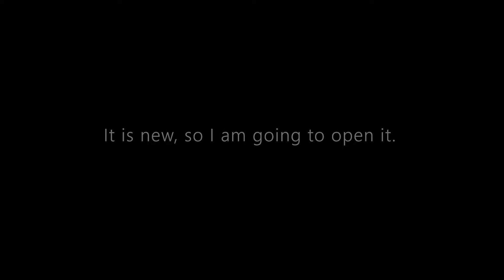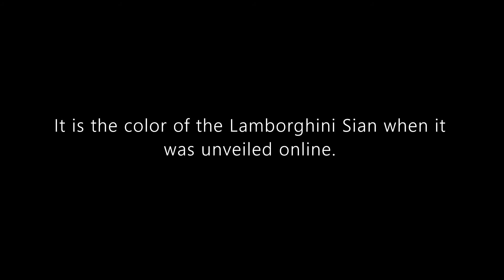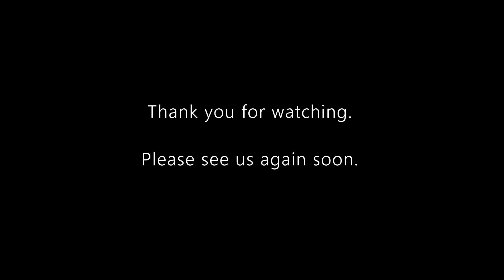Hot Wheels Mainline Review: Lamborghini Sian FKP 37 | NEW FOR 2022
Hello and welcome to Syracuse Internationals' YouTube channel. This is another episode of Hot Wheel Mainline Review featuring a Lamborghini Sian FKP 37.